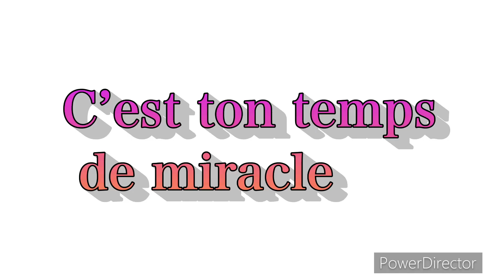Vous pouvez vous inscrire pour notre plate-forme de prière